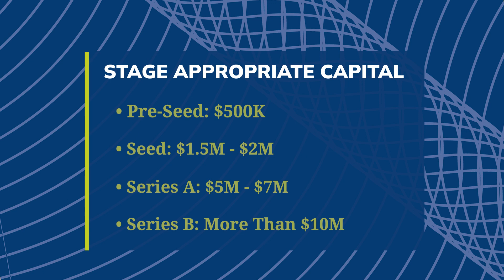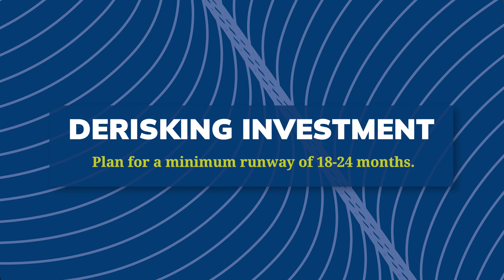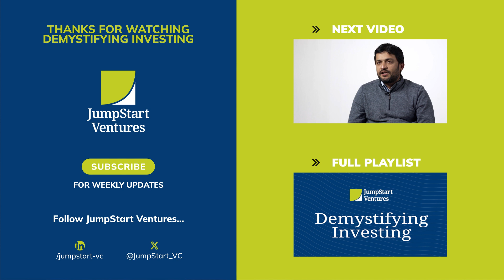Understanding Funding Stages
Most companies go through several funding rounds in their journey.  Different business models and industries require different capital structures. In this episode of Demystifying Investing, Hardik talks about these stages and how you can navigate them effectively.

✨ Pre-Seed Funding: Often the initial capital to kickstart your venture, with amounts typically around $500k.
💡 Seed and Seed Plus: The next phase to further validate and build your business, with funding around $2M-$3M.
🚀 Series A: A crucial stage for scaling with $5M-$7M raised to achieve product-market fit and other significant milestones.
📈 Series B and Beyond: Advanced funding rounds starting from $10M to propel substantial growth and market expansion.

Each funding stage is designed to support your company's growth and prepare it for the next level.

Raising capital is not just about the funds but also about reaching crucial business milestones and preparing for future growth stages.

An 18-month runway is recommended at each stage to ensure adequate time for traction and preparing for subsequent funding rounds.

📝 Takeaway: 📝
Evaluate your startup's current position and strategize your capital-raising journey thoughtfully, aligning your funding stages with your growth objectives and industry requirements.